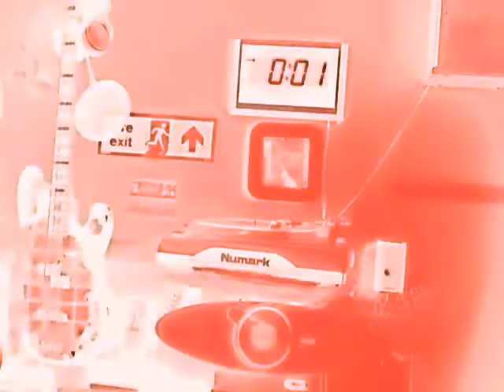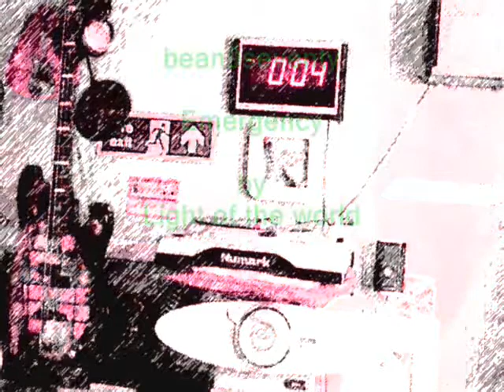Light of the world ,, Emergency ,,origional 12 inch ,,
no bass cover on this up load ,, maybe later this year ,,, Paul , tubbs Williams was the 1st bass player to be associated to the Brit funk legacy well before level 42 and others ,, and Robert , pops ,Popwell was one of  the main jazz funk bass players before Marcus miller ,,this upload says it all ,,its a historic track ,,enjoy ,,